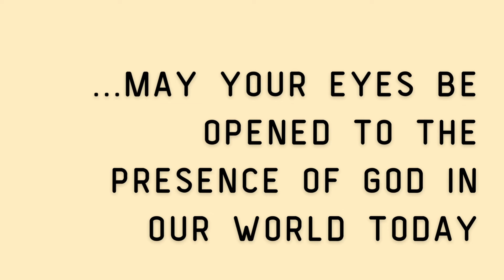Lent Prayer: Wednesday, March 16